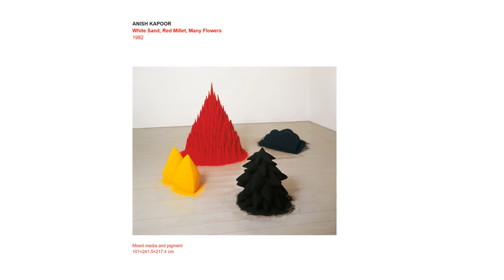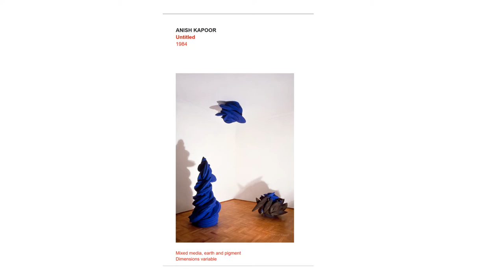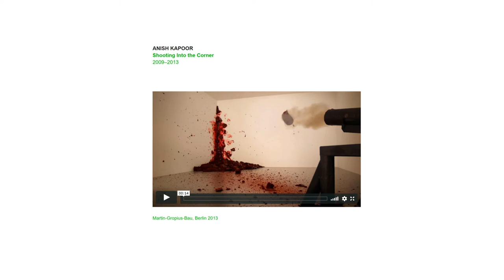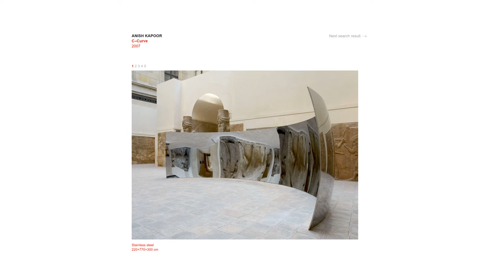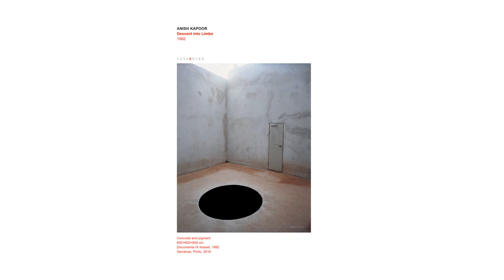Sir Anish Kapoor shortened